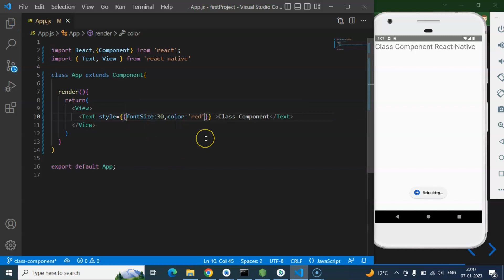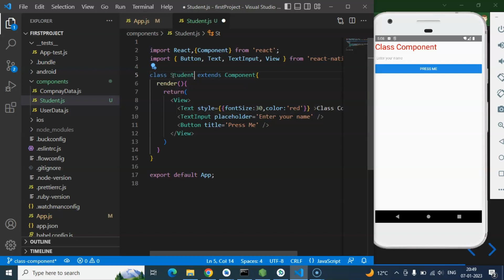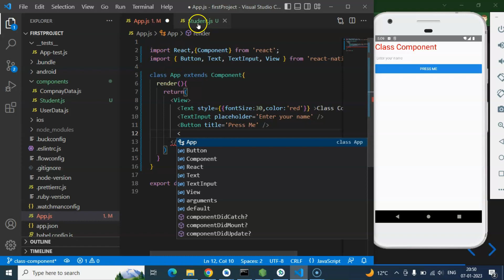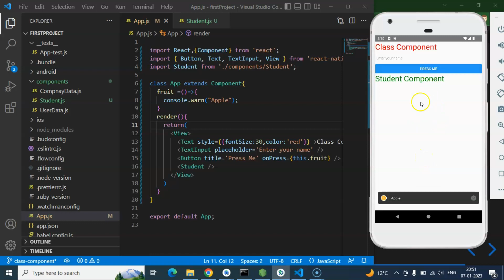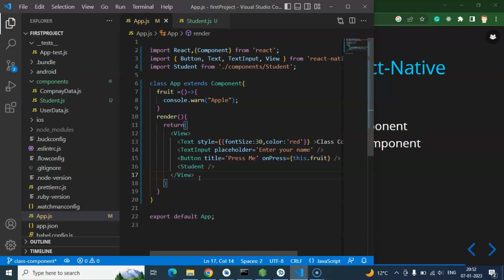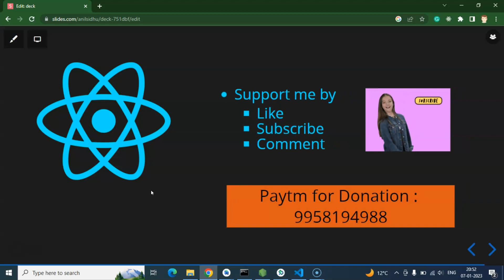React Native tutorial in Hindi #19 Class Component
Here we will learn about how to make class component inreact native Hindi for beginners' series. This React native course is made by anil Sidhu in the Hindi language.

Make Class Component
Add Component in Class Component
Event and Function in class Component
Interview Questions.
Class Component in React-Native